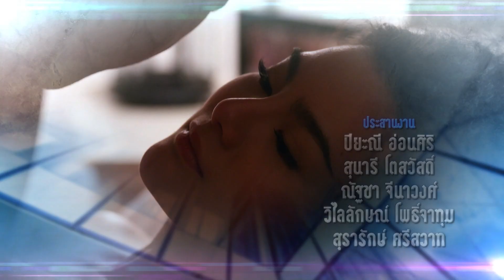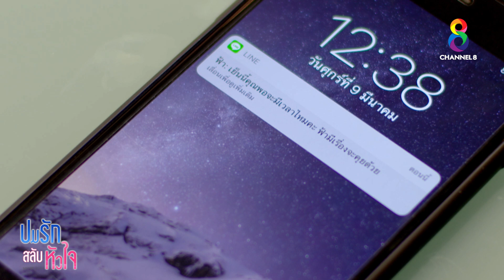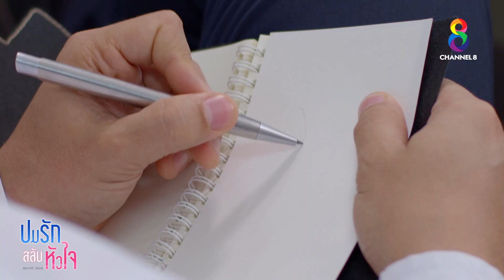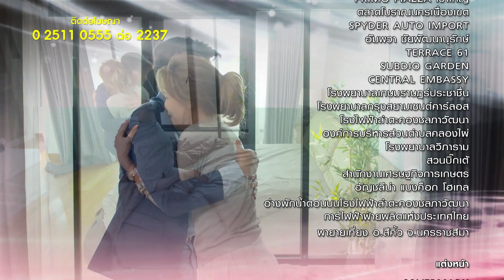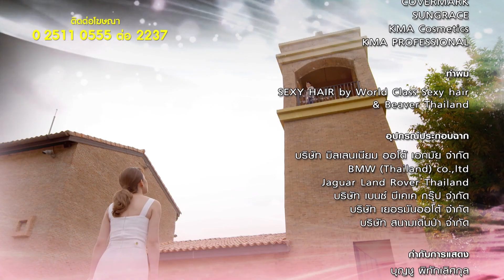ปมรักสลับหัวใจ EP 26 | FULL HD | ช่อง 8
📺 รับชมย้อนครบทุกตอนแบบเต็มอิ่มได้ที่

สองฝาแฝดที่เกิดห่างกันเพียง 5 นาที ทั้งคู่ผ่านความบอบช้ำทางจิตใจในวัยเด็ก ปมในใจในวัยเยาว์ได้หล่อหลอมให้ทั้งคู่มีนิสัยที่ต่างกันคนละขั้ว
 แต่ผูกพันกันอย่างที่ไม่สามารถจะมีชีวิตแยกจากกันได้ ‘เตชิต’ (แอน ดริว เกร้กสัน) แฝดคนพี่ เก่ง ฉลาด เด็ดขาด ร่าเริงและเจ้าสำราญ
ส่วน ’เตชินท์’ (แอนดริว เกร้กสัน)  คนน้องกลับเงียบขรึมไม่มั่นใจ ระวังตัว ไม่กล้าตัดสินใจ ปัญหาเกิดขึ้นเมื่อฝาแฝดที่รักกันมากคู่นี้ตกหลุมรักผู้หญิงคนเดียวกัน!
ฟ้า (เชียร์-ฑิฆัมพร ฤทธิ์ธาอภินันท์) พบกับเตชินท์ก่อน และประทับใจกันและกัน ตั้งแต่สบตากันครั้งแรก เตชินท์ยังเคยช่วยชีวิตฟ้าไว้จากเหตุการณ์เลวร้าย
แต่ทั้งคู่ต่างก็ต้องแยกย้ายกันไปโดยไม่รู้จักอีกฝ่าย ต่อมาฟ้ามาทำงานเป็นเลขาของเตชิต ทั้งคู่ค่อยๆใกล้ชิดกัน โดยที่เธอคิดว่าเตชิต คือชายหนุ่มผู้เป็นรักแรกพบของเธอคนนั้น
หัวใจของเธอกำลังถูกสลับให้รักผู้ชายผิดคน! ส่วนเตชินท์ได้แต่เฝ้ามองผู้หญิงที่เขารักกับพี่ชายที่เขาเทิดทูนอยู่ห่างๆ แม้จะเจ็บปวดแต่ก็พูดอะไรไม่ออก เพราะเตชิตก็รักฟ้าด้วยใจจริง
จนถึงกับตัดความสัมพันธ์กับผู้หญิงทุกคนที่รุมล้อมอยู่ อย่าง ‘รตีรัตน์’ (ดิว-อริสรา ทองบริสุทธิ์) หม้ายสาวพราวเสน่ห์ คู่ควง คู่ขา ที่ทำให้เตชิตติดใจในรสรัก และ
 ‘กรกมล’ (ปุ๊กปิ๊ก-ฌอร์ลชัญ วรรณปกาสิต) พยาบาลสาวในบริษัท ที่เจียมเนื้อ เจียมตัว ยอมเป็นเมียเก็บของเตชิตแบบเงียบๆ
และเมื่อเตชิตรู้ความจริงว่า ผู้ชายที่ตราตรึงอยู่ในใจของฟ้าคือเตชินท์..ไม่ใช่เขา เขาจะจัดการเรื่องนี้อย่างไร เมื่อที่ผ่านมาทั้งชีวิต เขาสละให้เตชินท์ได้ทุกอย่าง
 ยกเว้นเพียงเรื่องเดียว..คือฟ้า... ที่เขาสละให้ใครไม่ได้  เมื่อเตชินท์ยอมถอยให้เตชิตกับฟ้า ทุกอย่างกำลังไปได้ดี ทั้งคู่กำลังจะแต่งงานกัน แต่แล้วปมปัญหาต่างๆ
ที่ผูกเตชิตและเตชินท์เข้าไว้ด้วยกัน  นำไปสู่การตามฆาตกรรม ทั้งตัวเตชิต เตชินท์ และฟ้า
ปมปัญหาต่างๆ จะคลี่คลายได้หรือไม่ ความรักของฝาแฝดเตชิต เตชินท์และฟ้า จะลงเอยอย่างไร ติดตามชม “ปมรักสลับหัวใจ”